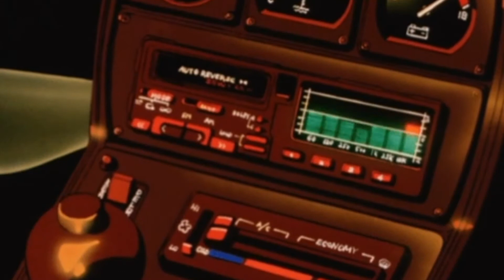Fanta - LoFi Jazz Hop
Lo-fi jazz hop 90s anime aesthetic retro vibes